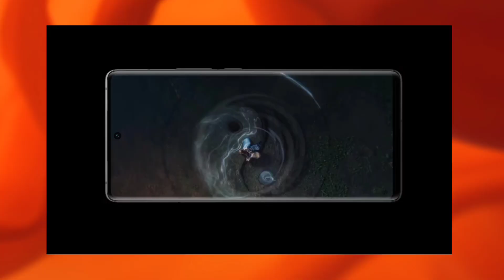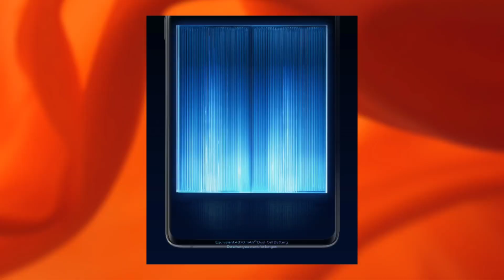Vivo X90 Series Specifications,Price & india Launch Date!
He'll Guy's Aaj Me Aapko Es Video Me Batane Wala Hu Vivo x90 Series Ke Bare Me Jo Jald hi India Me Launch Hone Wala Hai